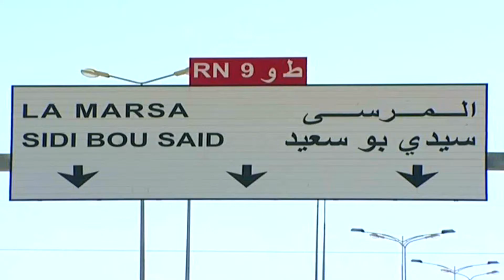AlWaseela Production - Tunisia Promo